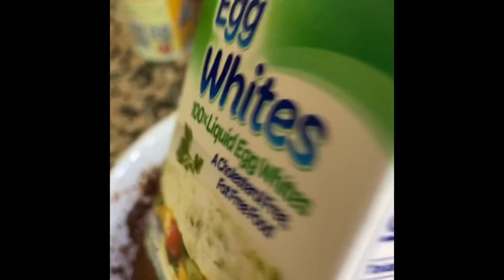Changing Diet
Changing my intermittent fasting!
Changing fat intake!
Changing some food!

I am a Personal Trainer in Las Vegas working at the Las Vegas Athletic Clubs.
I have been a Trainer since 1999 with lots of Exercise and Nutrition experience.